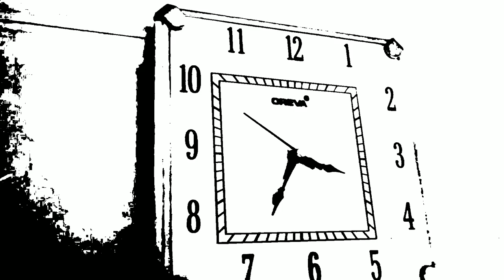[NO COPYRIGHT] Watch Video | Black & White Watch Video | Comic Effect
If you have any advice or feeling about the video🎬, just leave the comments below, I would be pretty happy if you do so.

As you know, there are many forms of expression in art. I have divided my wide variety of content on social media platforms accordingly:

You’re free to use this video (music not Included) in your videos, but you must include the following credits in your video's description (Copy & Paste):
Title : [NO COPYRIGHT] Watch Video | Black & White Watch Video | Comic Effect